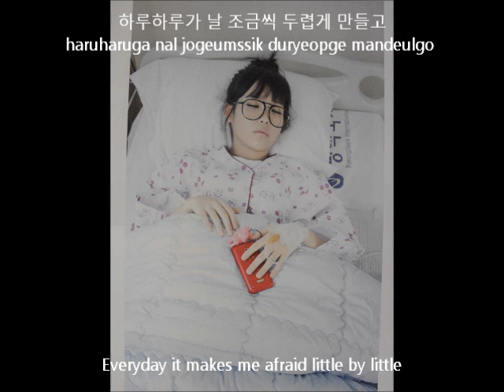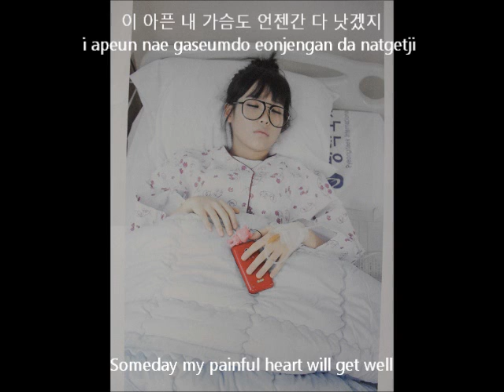IU - Someday [On_Screen_Lyrics]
IU - Someday [On_Screen_Lyrics] Dream high OST. Credits :TRANSLATION (krisnacpw @ blogspot)  ♥ IU